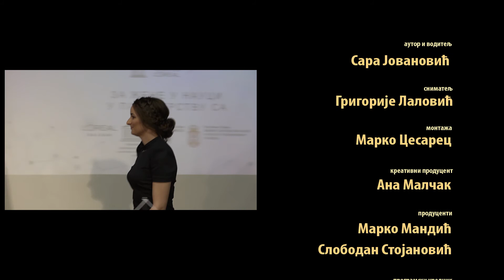Na licu mesta - Dodela nacionalnih stipendija "Za žene u nauci" 2017.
Dobitnice ovogodišnjih nacionalnih stipendija "Za žene u nauci" su tri mlade naučnice iz Srbije: Marija Genčić, Marija Miljković i Katarina Tomović. One su nagrađene za svoj izuzetan naučnoistraživački rad u oblastima organomentalne hemije, molekularne mikrobiologije i farmaceutske hemije, a stipendije su namenjene naučnim istraživanjima koja će biti sprovedena u Srbiji.